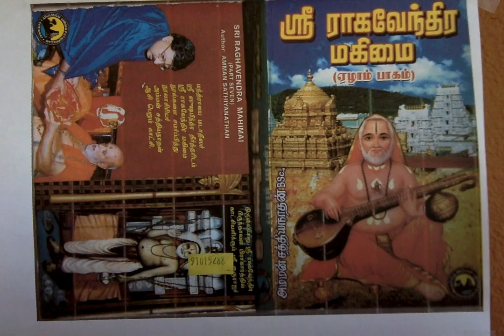Sri Raghavendra Mahimai 7 ஸங்கல்ப சேவைக்கு இருமடங்காய் அருளும் ஸ்ரீ ராகவேந்திரர்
ஸங்கல்ப சேவைக்கு இருமடங்காய் அருளும் ஸ்ரீ ராகவேந்திரர்